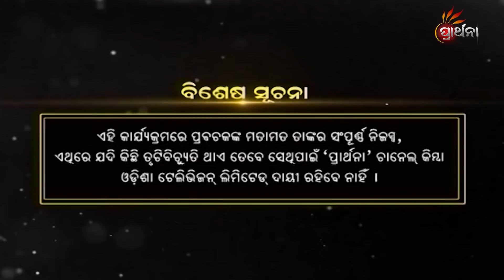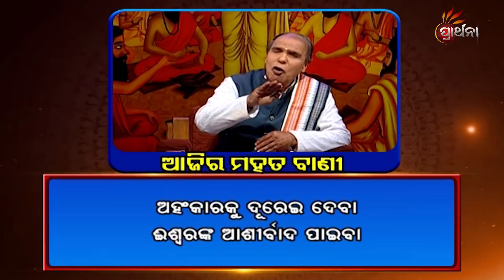Balake Mora Bola Kara Ep 469 | 23 Feb 2020 | ଆମ ସଂସ୍କୃତି ଓ ପରମ୍ପରାକୁ ନେଇ ସରଳ ଜୀବନ ଗଠନର ସୂତ୍ର